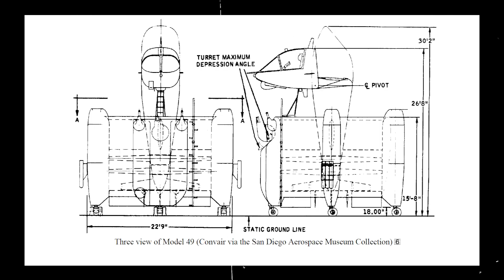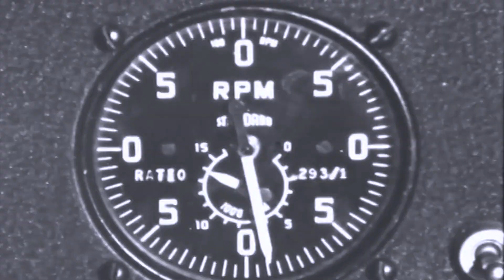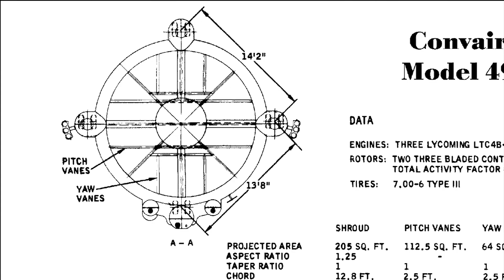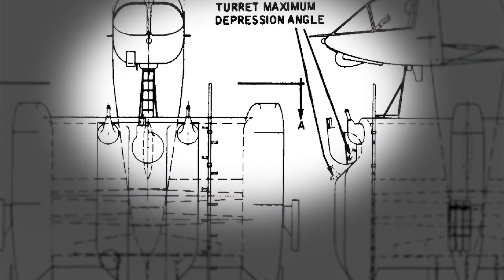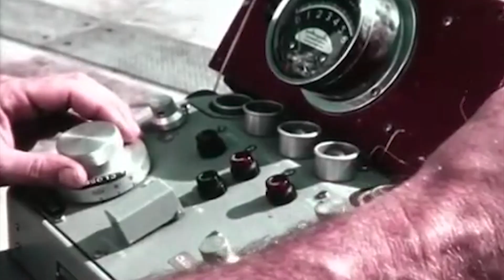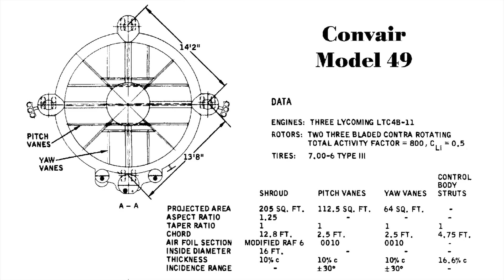Convair Model 49 - Floating Fire Support Gunship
During the 1960s, the US Army was in desperate need of a new Advanced Aerial Fire Support System, as their experience in Vietnam had shown them that the odd assortment of field modified helicopters that they had been using as support aircraft were not up to the task.

Thus, the Army issued a request for proposal in August of 1964, and a total of 148 companies and organizations participated in the competition. The winner would earn a contract to develop, build and supply the US Army with the new aircraft.

Out of all the proposed designs, the most interesting one by far was the Convair Model 49. In an ambitious and groundbreaking move, Convair presented the outline of something never seen before.

In contrast to all its competitors, Model 49 wasn’t a helicopter, nor was it a plane. It was something entirely new: a heavily armed shrouded rotor aircraft.

The futuristic airship sought to keep the speed and agility of an aircraft while adding the versatility and hovering capabilities of a helicopter. Model 49 was the ultimate support vehicle -at least on paper- and it was years ahead of its time.

It undoubtedly blew everyone away, but developing it would not be an easy endeavor…